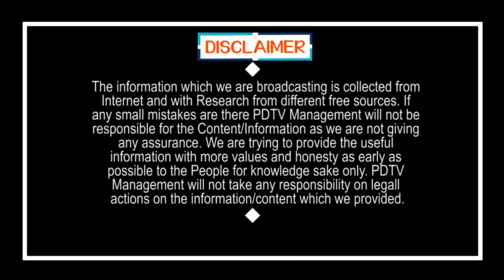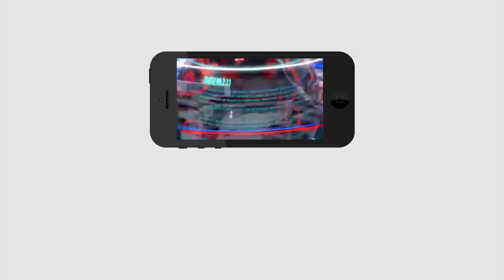AP Next CM is YS Jagan | 2024లో కూడా జగనే సీఎం ఎందుకంటే..?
2024లో కూడా జగనే సీఎం ఎందుకంటే..? | AP Next CM YS Jagan | PDTV news